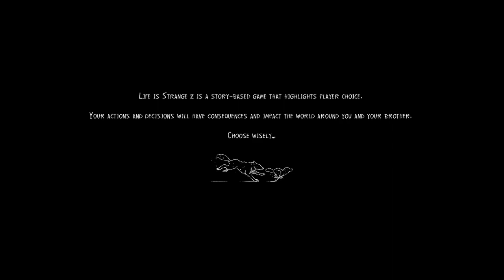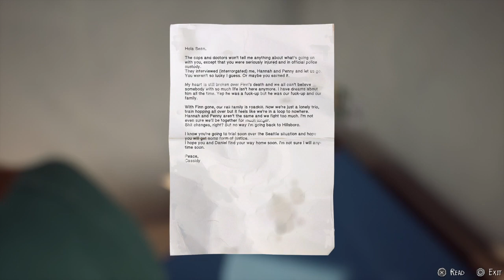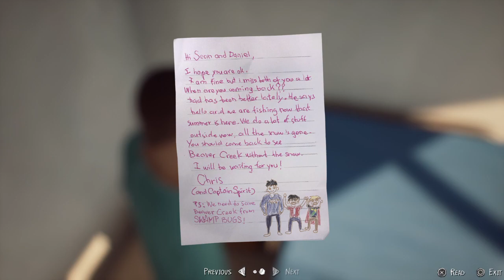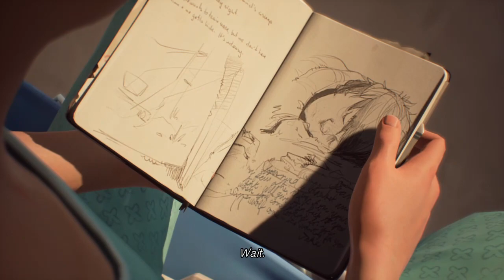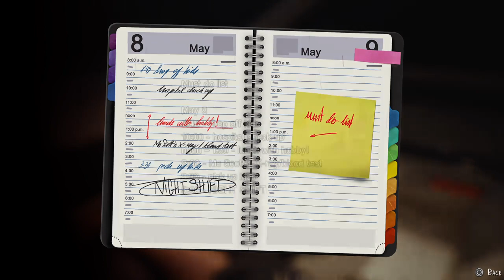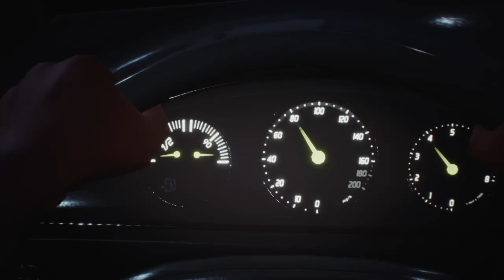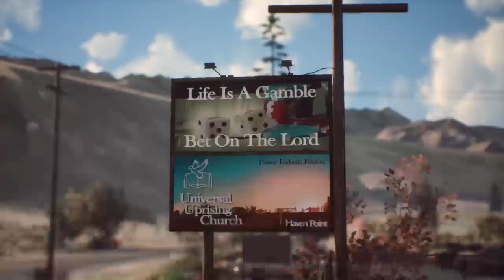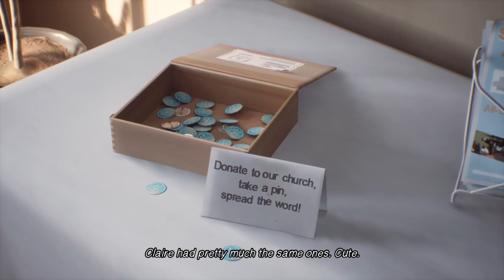When desperation strikes | Life is Strange 2, Episode 4 (Part 1)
Can y'all believe the stream got cut due to a thunderstorm? Crazy times! Still, we almost reached the two hour mark so I'm grateful for that! This episode started a little darker than the others and I worry things are going to get worse. It definitely feels like the tone is different this time around and the desperation/agency is amping up. I'm not happy with some of the decisions I made this episode, as they didn't make things easier for Sean. I didn't want that to happen! However, I'm also NOT surprised to hear that Daniel is up to something (again). I'm sure we'll find out what next week but for now, I hope you enjoy this episode!